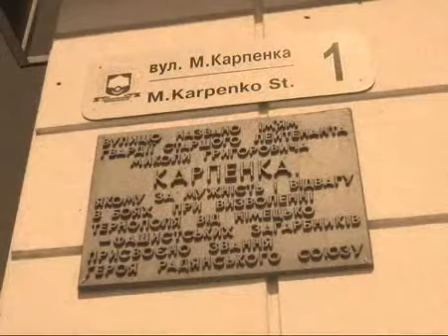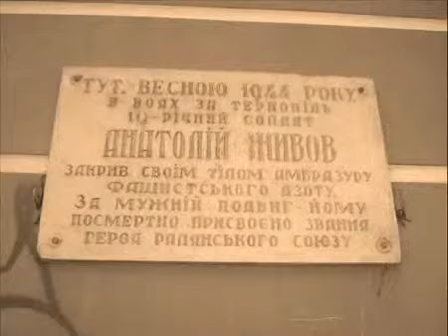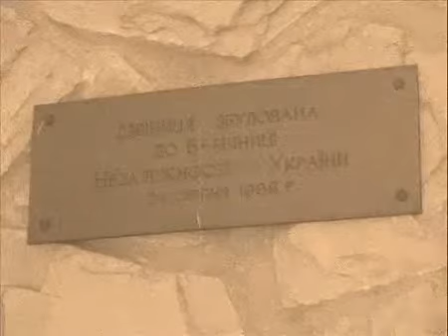Історія Тернополя ч28. Пам'ятники та пам'ятні знаки